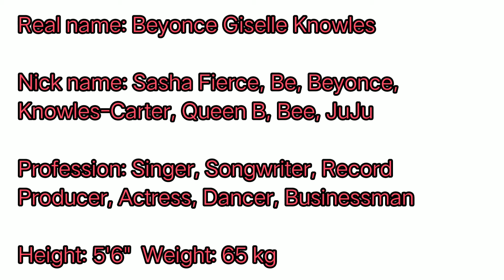Beyonce Family,School,College,Hobbies,Salary,Net worth And More....